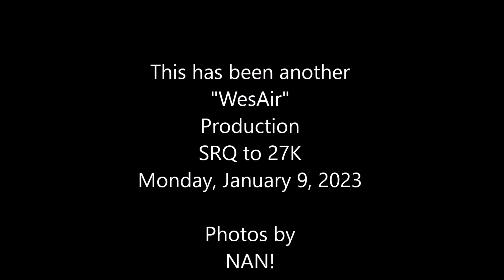2023_01_09 SRQ 27K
Flight from Sarasota, FL to Georgetown, KY